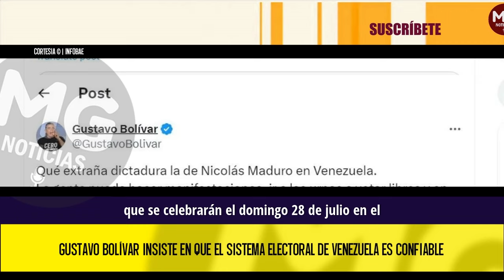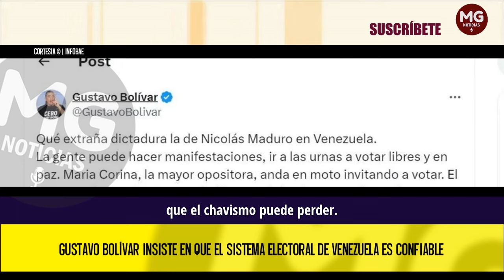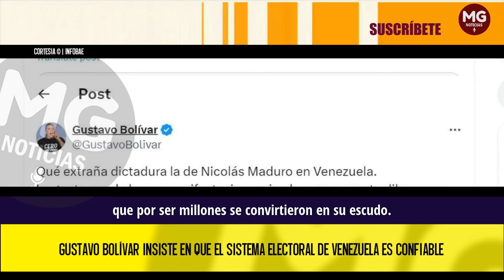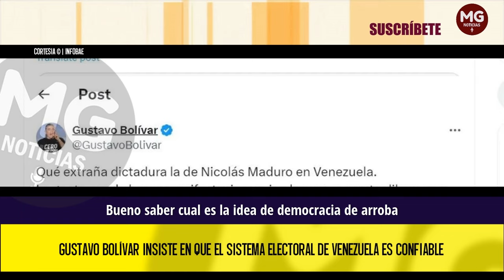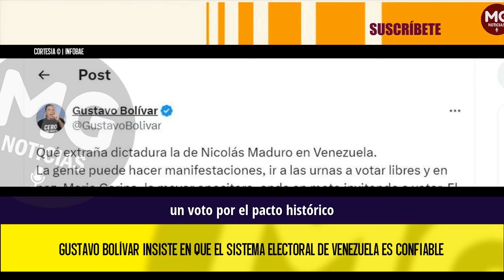CUÁNTO CINISMO 🔴 Gustavo Bolívar insiste en que el sistema electoral de Venezuela es confiable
Gustavo Bolívar insiste en que el sistema electoral de Venezuela es confiable: “Ojalá en Colombia pudiéramos confiar así”
El funcionario del Gobierno nacional que ya había mencionado el tema, además comentó que la dictadura en Venezuela era “extraña”, pues de acuerdo con el director del DPS la gente puede hacer manifestaciones.
INFOBAE